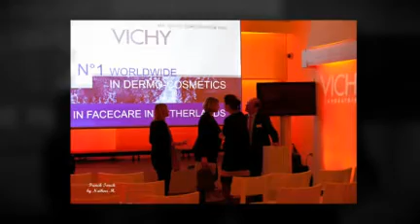L'Oréal Nederland par Nathou Manoury French Touch Photography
L'Oréal Nederland